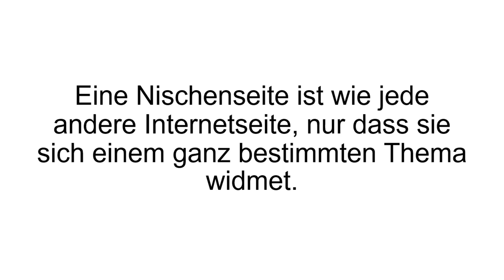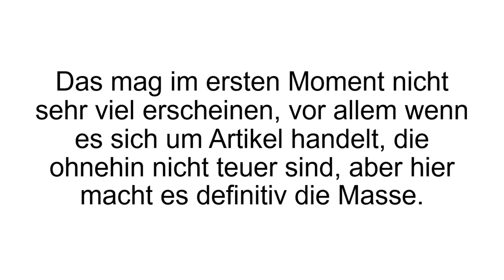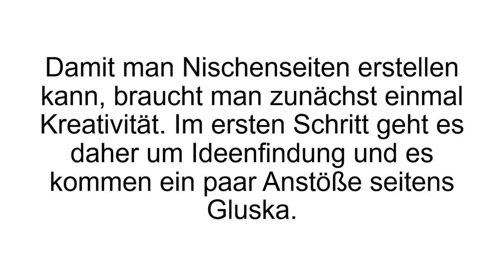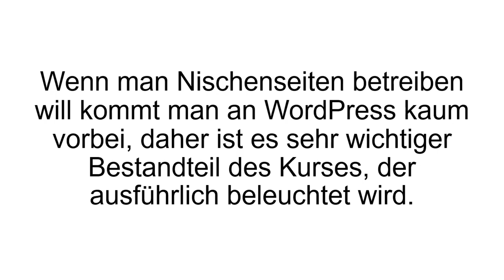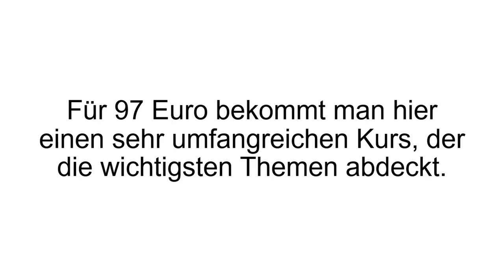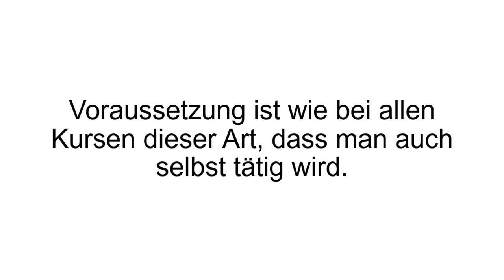[FAZIT] Amazon Inside Report Erfahrungen | Amazon Inside Report Test - REVIEW!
Amazon Inside Report Erfahrungen. Michael Gluska zeigt in seinem Amazon Inside Report Videokurs wie man profitabel Nischenseiten erstellt und mit dem Amazon Partnerprogramm Geld verdient.

Michael Gluska, der Autor, ist ein Experte im Nischenmarketing. Nischenseiten besetzen wie der Name schon verrät eine ganz konkrete Nische. Eine Nischenseite könnte sich demnach um Computerzubehör drehen. Dort schreibt man Berichte zu bestimmten Produkten wie Tastaturen, Mäusen oder Monitoren und verlinkt diese anschließend zu Amazon.

Der Videokurs Amazon Inside Report teilt sich in 11 Module auf. Den Beginn des Kurses macht die reine Ideenfindung, durch welche Gluska einen begleitet. Danach werden technische Details besprochen wie Webhosting und günstige Domains finden. Im vierten Modul erlernt man wie man die Internetseite, also Nischenseite, an sich erstellt mittels WordPress. WordPress ist leicht zu erlernen und somit auch absolut für Anfänger geeignet. Anschließend geht es noch um die Anmeldung bei Amazon selbst, wie man dort das Formular ausfüllt und was man dabei beachten sollte. Mit dem Kurs bekommt man darüber hinaus schon zwei komplett fertig erstellte Amazon Shops, die man nur noch nach seinen Bedürfnissen abwandeln muss.

Auch das nächste Modul geht auf weitere nützliche Plugins ein, die man immer gut gebrauchen kann. Am Ende geht es noch um die Inhalte an sich, also den Content und wie man Traffic bekommt. Besonders diese zwei Themen sind extrem wichtig, damit man am Ende auch ordentlichen Umsatz generiert mit der Nischenseite. Als Bonus hat der Autor noch eine Lizenz für eine E-Mail Marketing Software oben drauf gepackt.

Wenn Du mehr zum Amazon Inside Report erfahren willst, dann schau JETZT bei Produkt-Kenner.de vorbei!